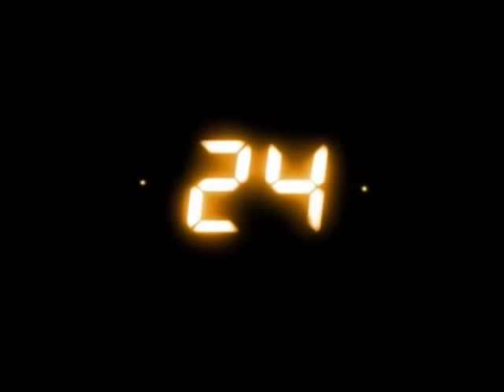'24' Jack Bauer : NON STOP YELLING + Dammits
All you need to know about '24'  !!!